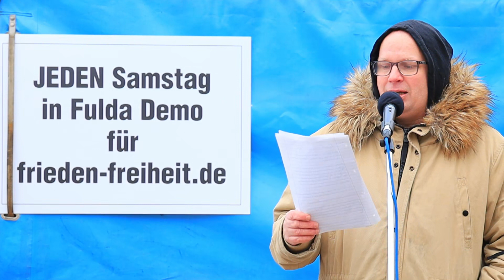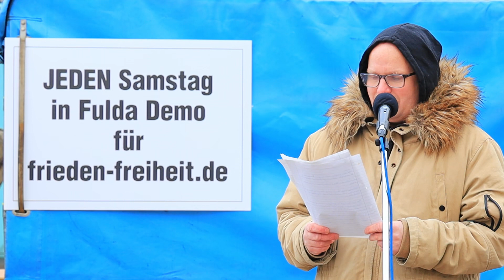Demo für Frieden und Freiheit Fulda 28.01.23/ Andreas Hahn